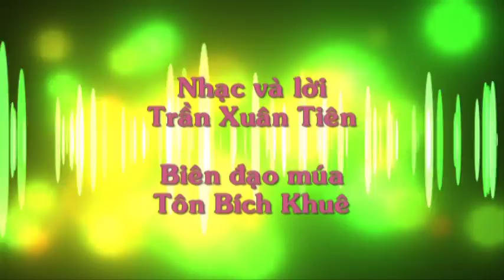Ráp bài Gặp gỡ sông Trà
Hát múa Gặp gỡ sông Trà
Bài  hát Khai mạc
LH Tiếng kèn Đội ta lần thứ V - năm 2012 tại Quảng Ngãi
Clips Thành Tuyên